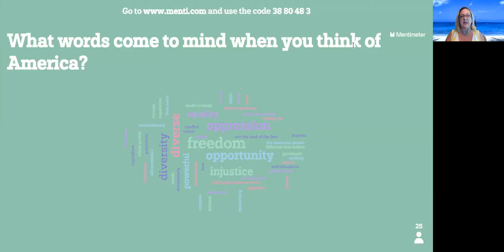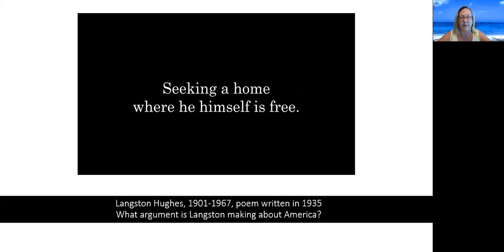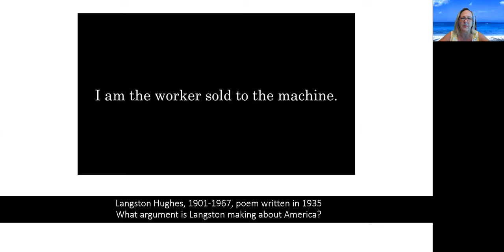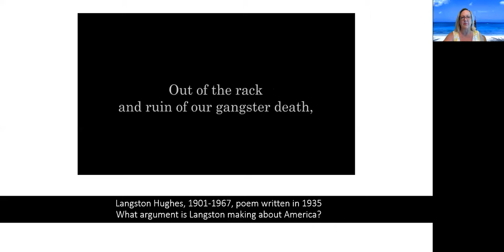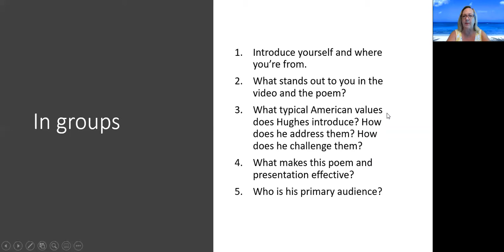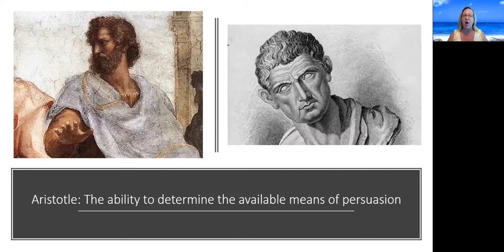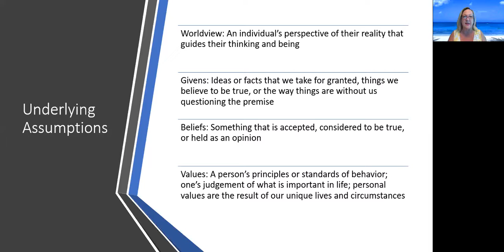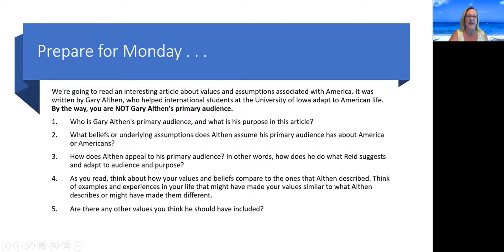0826 What Is Rhetoric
We analyze Langston Hughes' poem "Let America Be America Again" and discuss what rhetoric is.